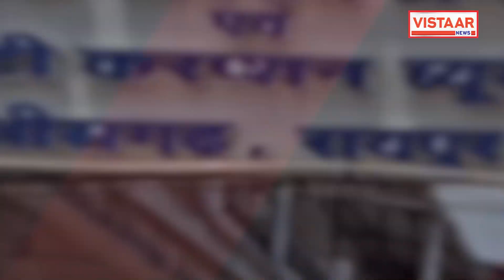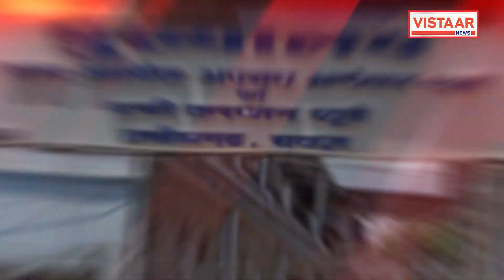छत्तीसगढ़ में EOW और ACB की बड़ी कर्रवाई, शराब कारोबारियों और रिटायर्ड IAS के घर रेड | Vistaar News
Chhattisgarh News : छत्तीसगढ़ में EOW और ACB की बड़ी कर्रवाई, शराब कारोबारियों और रिटायर्ड IAS के घर रेड। इन लोगों के घर पड़ी रेड !